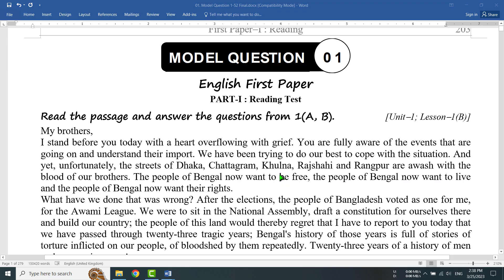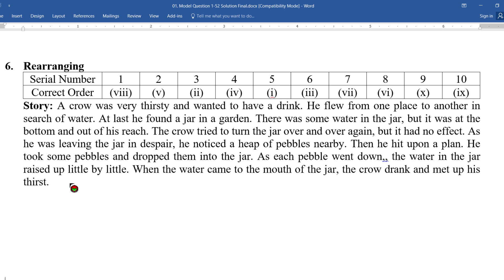Rearranging Sentences on Crow & Water in Jar || HSC English 1st Paper || MQ-1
This tutorial shows "Rearranging on Crow & Water in Jar" of HSC English 1st Paper. This rearranging is also for the students of SSC and JSC. It will help the learners to understand the story through the mother tongue Bangla.

To watch "Fill in the Gaps without Clues || The Unforgettable History || HSC English 1st Paper || U-1 L-1 MQ-1"

To get "The Luncheon || Eating Habit and Hazards U-13 L-2 P-4 || HSC English 1st Paper"

To get "The Luncheon || Eating Habit and Hazards U-13 L-2 P-3 || HSC English 1st Paper"

To get "The Luncheon || Eating Habit and Hazards U-13 L-2 P-2 || HSC English 1st Paper"

To get "The Luncheon || Eating Habit and Hazards U-13 L-2 P-1 || HSC English 1st Paper"

To get "Amazing Children and Teens Who Have Changed the World U-6 L-5 P-1 || HSC English 1st Paper"